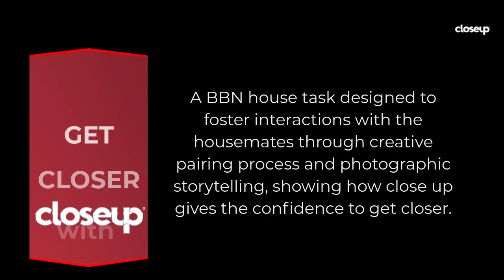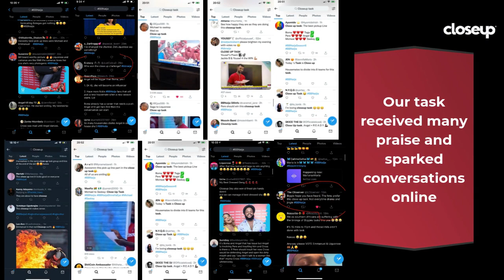CLOSEUP BBN S6 TASK | BRAND ENGAGEMENT | MARKETING INNOVATION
When Close up Sent a brief to come up with an engaging task for the BBN s6 housemates, we knew that we had to bring in the big guns, unlock all creativity and propose an engagement that would stir conversation on social media and increase top-of-mind awareness.